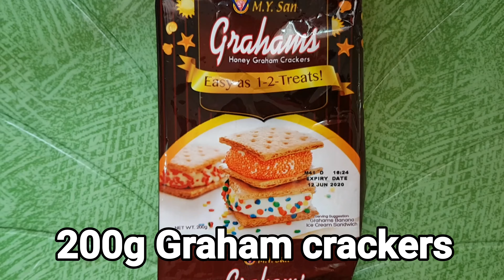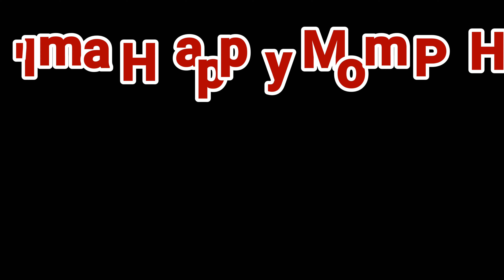STARBUCKS INSPIRED BANOFFEE||HOW TO MAKE NO BAKE BANOFFEE||Easy Banoffee dessert||I'm a Happy Mom PH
STARBUCKS INSPIRED BANOFFEE
HOW TO MAKE BANOFFEE PIE
No bake banoffee
Easy Banoffee
Creamy banoffee dessert
Homemade dessert
Homemade banoffee pie
Homemade banana toffee
How to make no bake Banoffee
Easy recipe
How to make easy banoffee pie
How to make no bake banoffee pie
Banoffee dessert
Banana toffee dessert
Banoffee pie
Banana toffee Pie
Easy no bake banana toffee pie
Yummy banoffee
Quarantine edition
Recipe for Left over bananas
I'm a Happy Mom PH

One of my food cravings. Since it's expensive and we're on ECQ, why not make a home-made one?